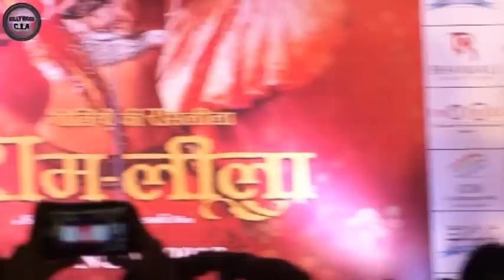Ranveer Singh & Deepika Padukone's STEAMY Ram Leela DANCE !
Ranveer Singh and Deepika Padukone were spotted dancing at a mall to promote their movie Ramleela which releases on 15th November 2013.